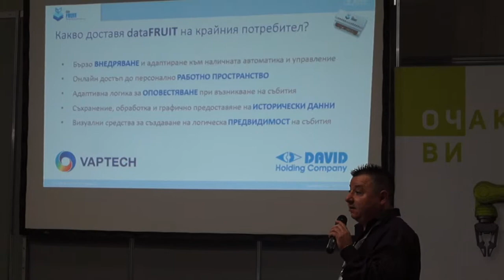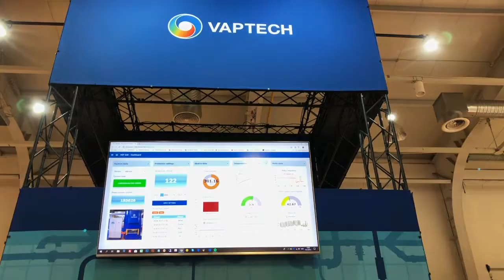VAPTECH MACHTECH 2019